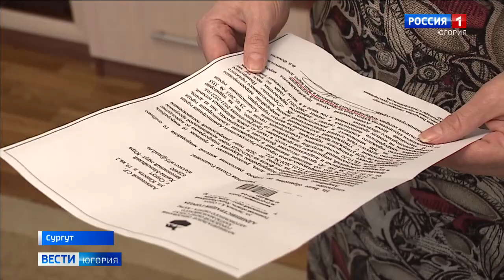Сургутяне отказываются переселяться из аварийного жилья в новостройки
В Сургуте жители аварийных домов не хотят переезжать в новый жилой комплекс. Причина тому — удаленность микрорайона от центра и отсутствие инфраструктуры: в шаговой доступности нет ни больниц, ни школы, ни детского сада и даже магазинов. Люди пытаются достучаться до чиновников и решить вопрос переселения иначе, к примеру, переехать из аварийного фонда не на окраину. Но пока вопрос остается открытым.

Смотрите выпуски "Вести-Югория" на телеканале Россия-1 ежедневно по будням:
утром - 5:07, 5:35, 7:07, 7:35, 8.07, 8:35, 9:00
днём - 14:25
вечером - 21:05
И в выходные:
в субботу - 8:00
в воскресенье - итоговая программа "Местное время. Воскресенье" - 8:00